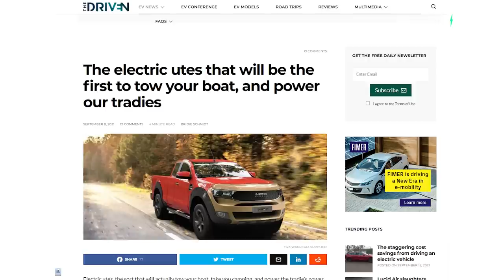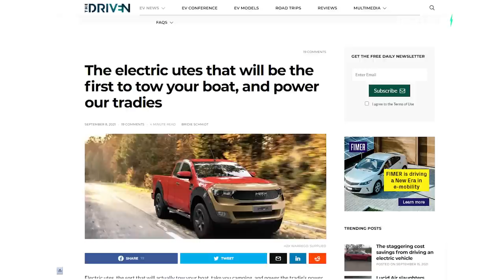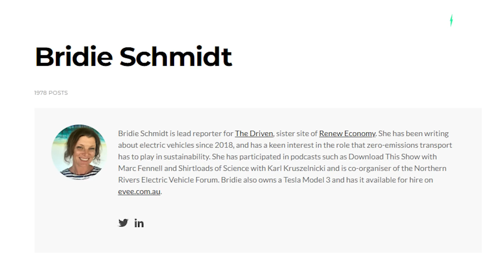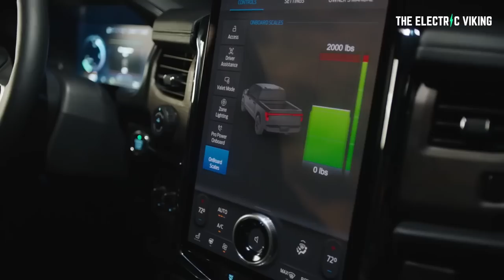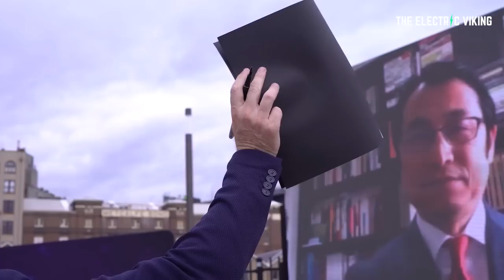The first 2 electric pickup trucks (utes) coming to Europe & Australia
2021 WINNERS & losers of the global electric CAR sales race (BYD VS TESLA!)